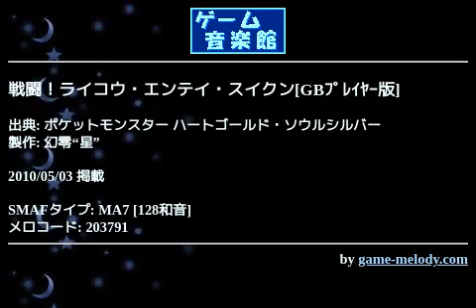戦闘！ライコウ・エンテイ・スイクン[GBﾌﾟﾚｲﾔｰ版] (ポケットモンスター ハートゴールド・ソウルシルバー) by 幻零“星” | ゲーム音楽館☆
投稿者: 幻零“星”
投稿者コメント:
ポケモンクリスタルの追加要素である３犬戦のBGMです

HGSSでGBﾌﾟﾚｲﾔｰを手に入れるとこれが聞けるみたいです

GBのものより若干テンポ遅いです

よかったら感想とかどうぞ(｀・ω・)

6/25
修正しましたー

ゲーム音楽館_幻零“星”